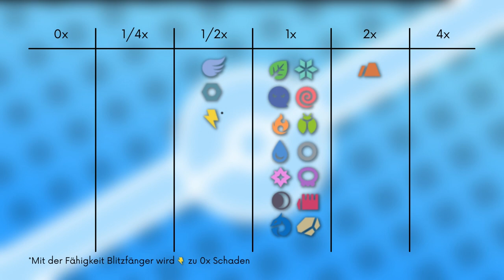Das Pokémon #311 | Plusle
▶️Worum gehts in diesem Video:

Ich stelle euch das Pokémon Plusle vor. Dabei schauen wir auf das Aussehen, Attacken, Verhalten, Lebensraum, Entwicklung und Typ Schwächen. Viel Spaß :D

0:00 Intro
0:16 Aussehen
1:04 Attacken & Fähigkeiten
2:16 Verhalten & Lebensraum
3:03 Entwicklung
3:09 Typ Schwächen